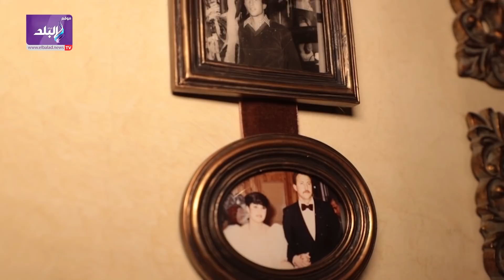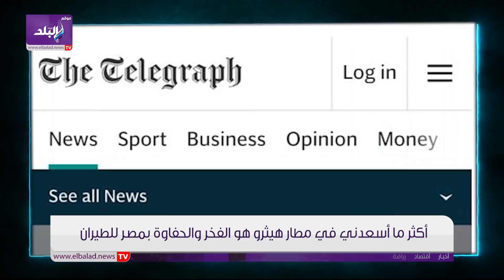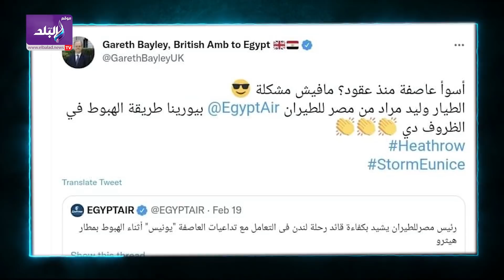وليد مراد قائد رحلة مطار هيثرو : احنا محترفين.. ولدينا أحدث طائرات في العالم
ElBaladOfficial#
ElBalad_Official#

ـــــــــــــــــــــــــــــــــــــــــــــــ